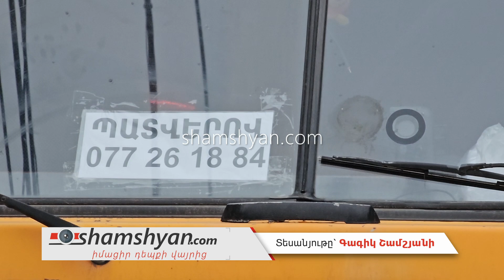Արդեն 20 օր Ռուբինյանց փողոցում КамАЗ-ը խոչընդոտում է երթևեկությանը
Արդեն մի քանի օր է՝ SHAMSHYAN.com-ը հեռախոսազանգեր է ստանում Քանաքեռ-Զեյթուն վարչական շրջանի Ռուբինյանց փողոցի բազմաբնակարանային շենքերի բնակիչներից ու մայրաքաղաքում երթևեկող քաղաքային տրանսպորտի, այդ թվում՝ տրոլեյբուսների ու ավտոբուսների վարորդներից, ովքեր խնդրում են, որպեսզի Պարեկային ծառայությունը միջոցներ ձեռք առնի մոտ 20 օրից ավելի Ռուբինյանց փողոցի ամենաբանուկ հատվածում «որպես զարդ» КамАЗ մակնիշի բեռնատարը հեռացնելու համար։Ճիշտ է՝ բեռնատարը օր առաջ պետք է հեռացվի, քանի որ այն վտանգ է պարունակում մյուս վարորդների համար, մանավանդ գիշերային ժամերին, երբ անջատվում է արտաքին լուսավորությունը, ամեն պահի կիսաոլորան այդ հատվածում կայանված КамАЗ-ը կարող է դառնալ վթարի, այդ թվում՝ ողբերգական, պատճառ։ Մեքենան ամեն պահի կարող է մխրճվել КамАЗ-ի հետնամասը։